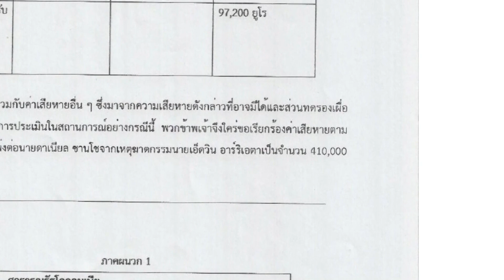La familia de Edwin Arrieta reclama una indemnización de 410.000 euros a Daniel Sancho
El español Daniel Sancho Bronchalo, de 29 años e hijo del actor Rodolfo Sancho, se encuentra en la prisión de Koh Samui, a la espera de la celebración del juicio en Tailandia tras haber confesado el asesinato del cirujano plástico colombiano Edwin Arrieta, de 44 años.